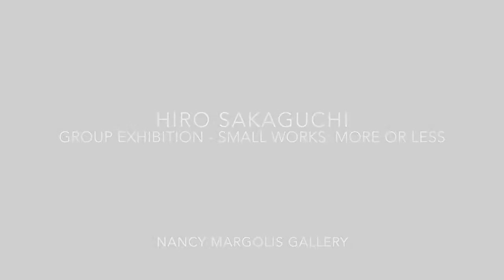Hiro Sakaguchi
This video is about Hiro Sakaguchi